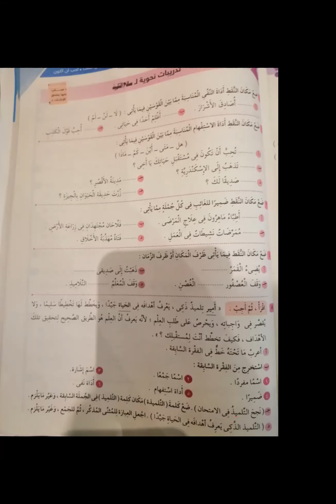مراجعة رابع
الوصف